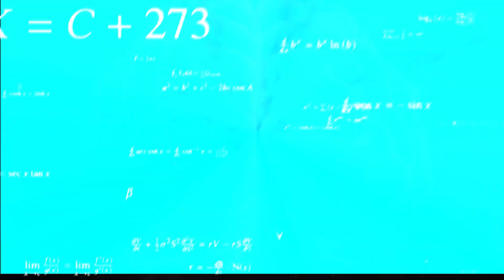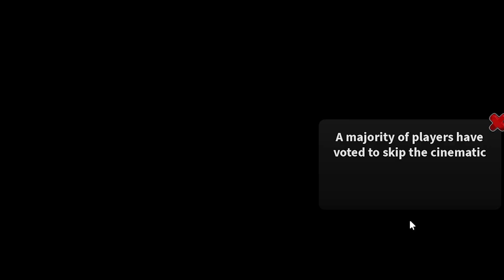ROBLOX Rainbow Friends Chapter 2 FUNNY MOMENTS (CYAN IS DUMB)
Hi! In this video, I played Rainbow Friends Chapter 2 in ROBLOX and had FUNNY MOMENTS!

Rainbow Friends is a horror experience created by Fragment Games.
The Rainbow Friends Chapter 2 gameplay is composed of multiple chapters.